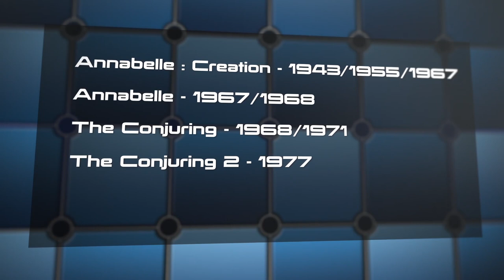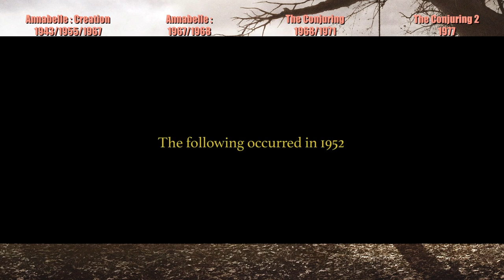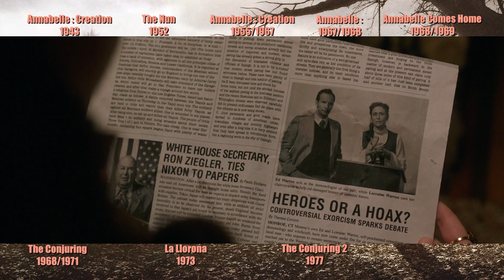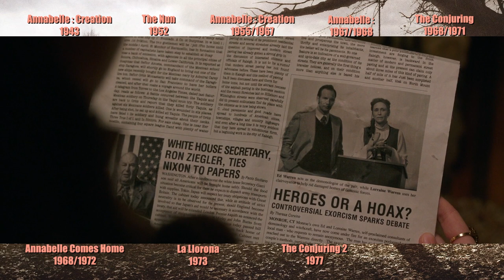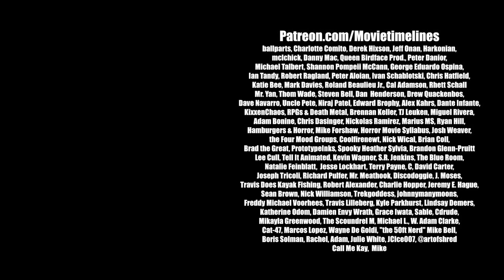Horror Timelines Updates Episode 6 : the Conjuring Universe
Join me as i check in with the Conjuring Universe to update the timeline and continuity!